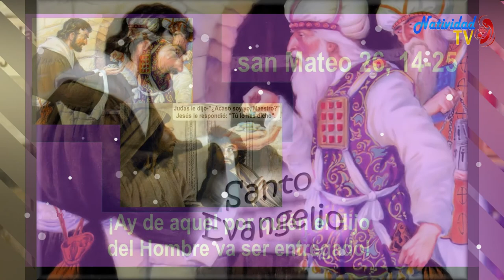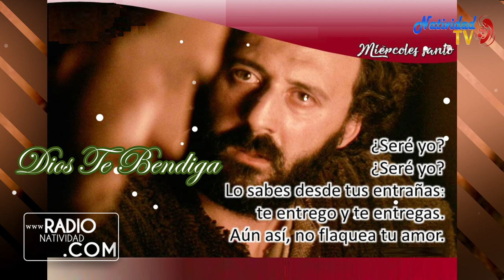EVANGELIO DE HOY (Miércoles Santo 31/3/2021) P. Juan Carlos Gómez Yánez